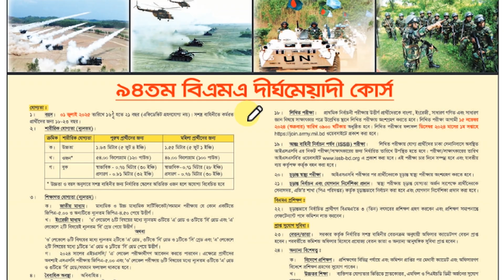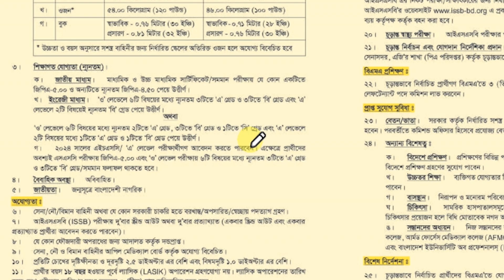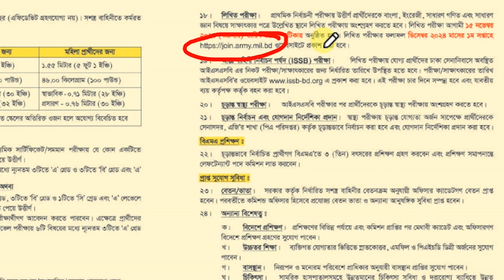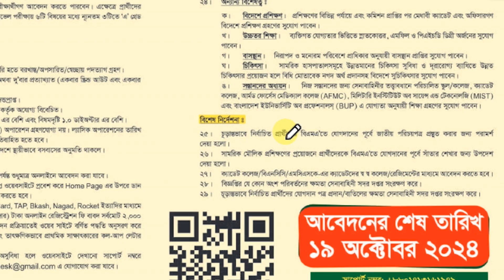বাংলাদেশ সেনাবাহিনীতে নতুন নিয়োগ ২০২৪ | Bangladesh Army Job | Army Job Circular 2024